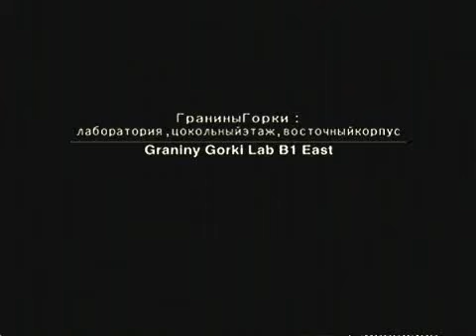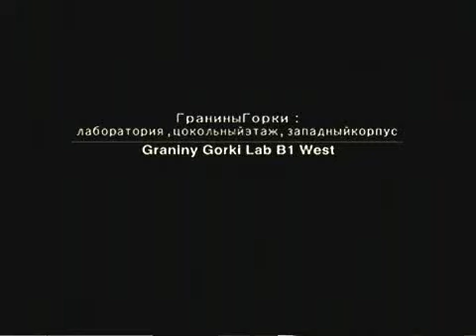Let's Play Metal Gear Solid 3 (D) part 5 of 9